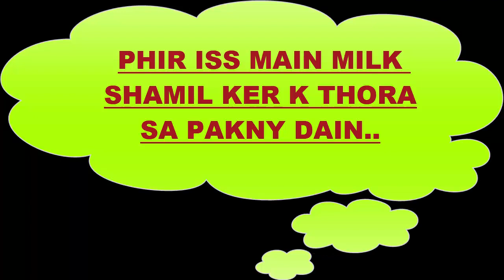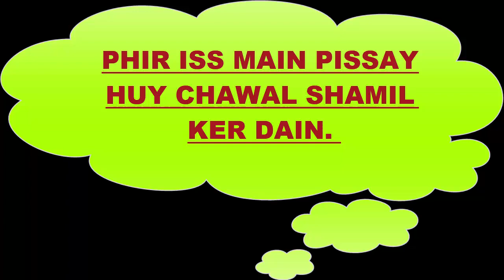HOW TO MAKE KASHMERI FERNI AT HOME BY SK KITCHEN KNIGHTS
MILK 1LITTER
BUTTER 50G
SOJI 1/2CUP
PISSAY CHAWAL 1TBSP
ILAICHI 1/2TSP
SUGAR 1-1/2CUP
MIX DRY FRUIT
KHOYA